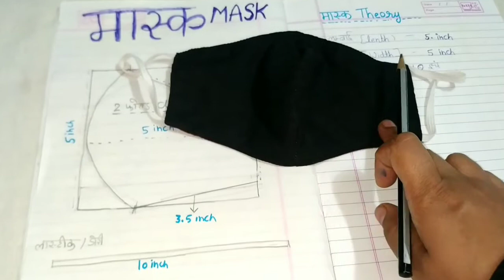Mask cutting and stitching... 2 layer mask drafting .. corona vairas protecting mask.. fabric mask.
tranceprant mask

facemask how to make face mask mask kese banaye face mask with plastic clear mask/ GSH plastic mask corona vairas protection face mask
Ghar par plastic face mask kese banaye
Ghar per mans kaise banaen how to make marks with clothes, making face marks with plasticmaking face marks with plastic

Ghar par mask kese banaye,how to make face mask at home with cloth,घर पर कपड़े से फेस मास्क केसे बनाए,corona protective face mask,Ghar per face mask kaise banaen,been elastic ke face mask kaise,kapde se face mask kaise banaeye,making face mask with clothes,making mask,मास्क कैसे बनाते हैं,घर पर मास्क कैसे बनाते है,how to make face
 mask with plastic bag,GSH plastic face mask,Creative Vinni,Mask kese banaye,Cororna viras protectivee mask,Plastic face mask,Vinni